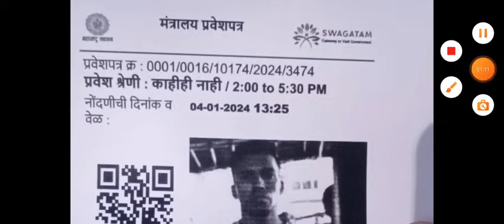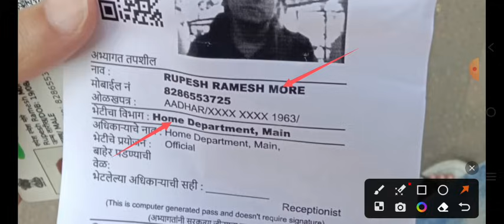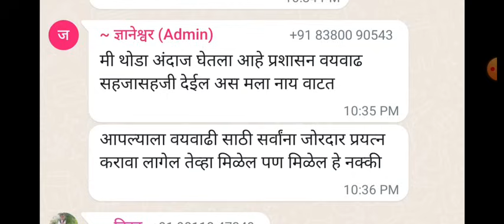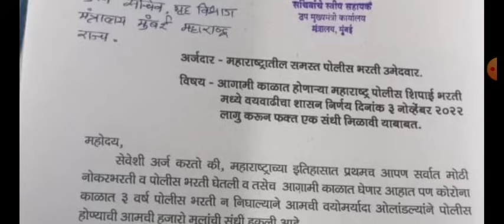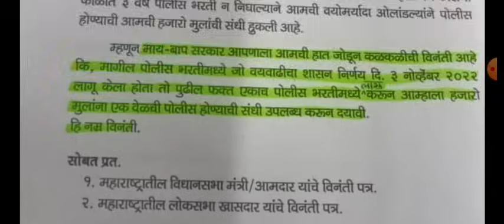Police Bharti New Update :- 20 हजार पदांची जाहिरात येणार !! पण वयवाढ गुंतनार ? ज्यांची वय 34,35,36.